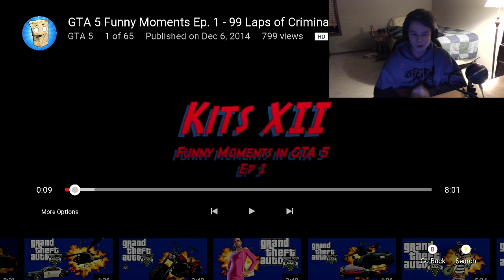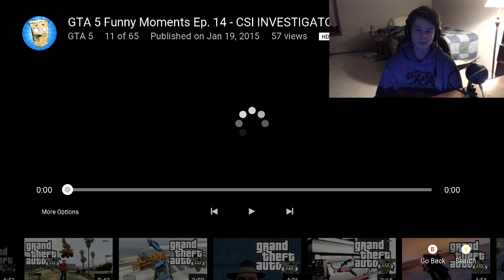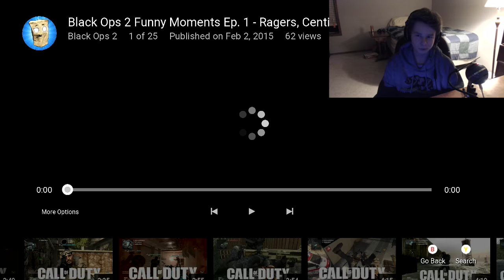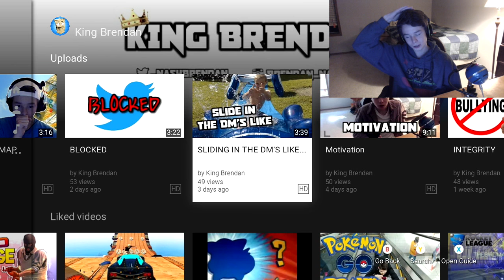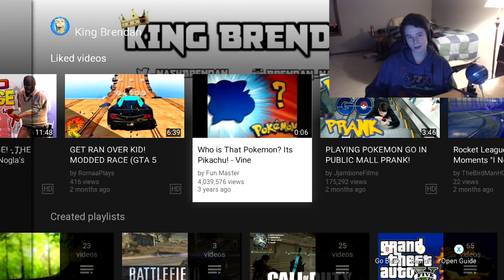REACTING TO MY OLD VIDEOS!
Enjoy :D